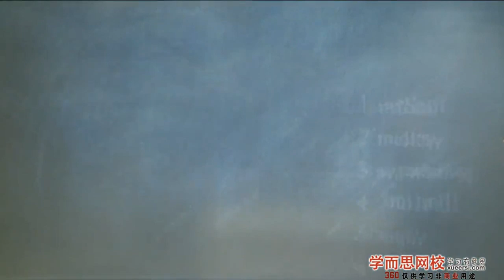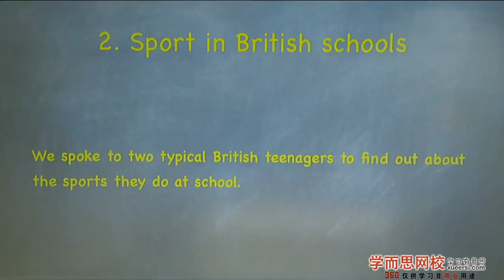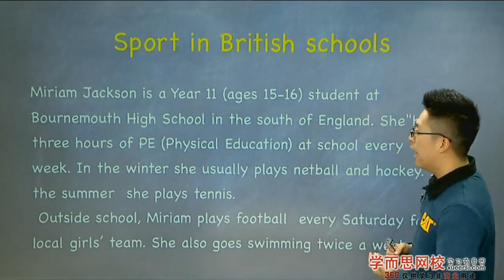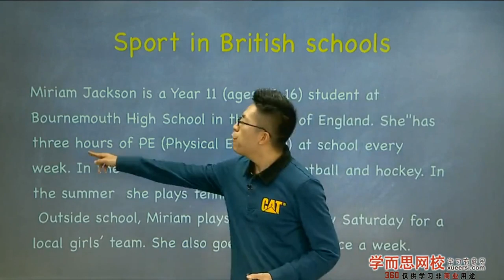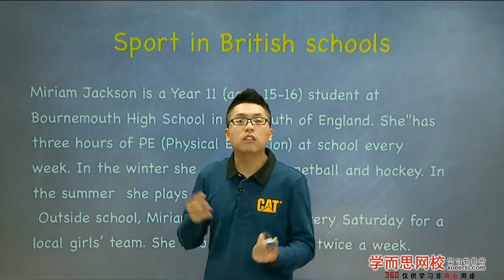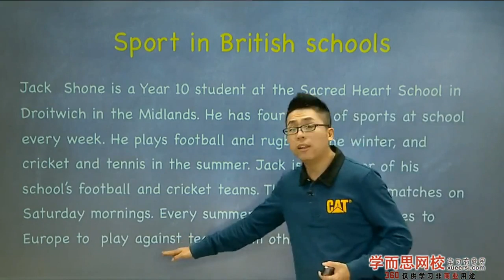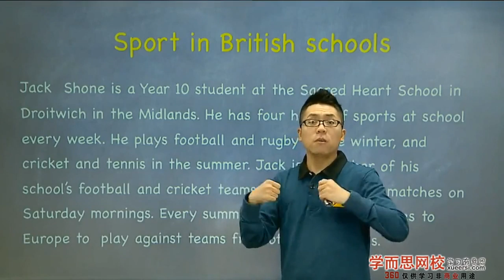英国学校的体育运动第2段